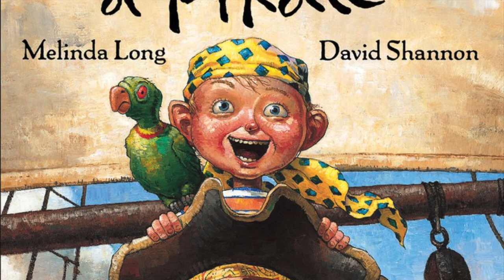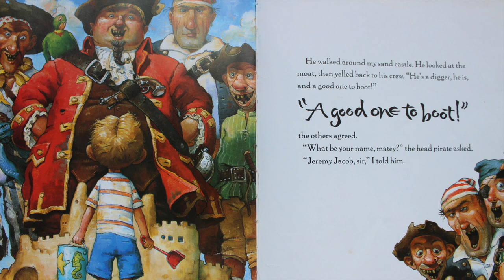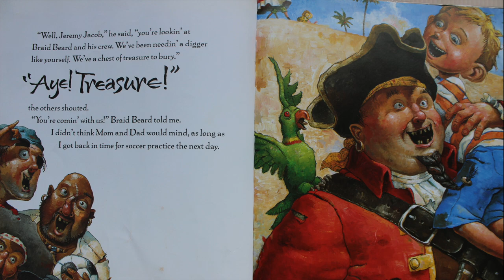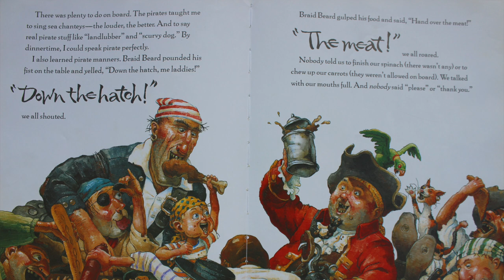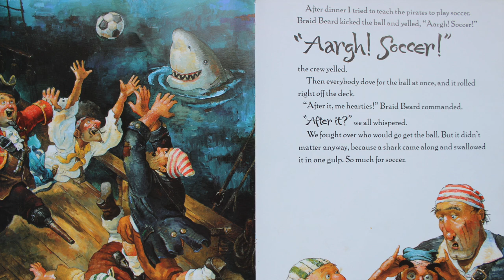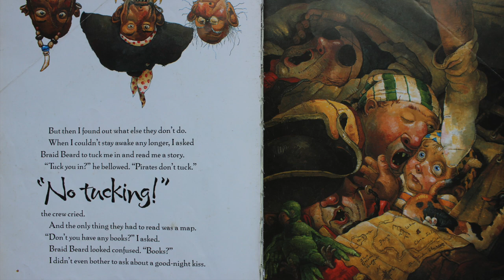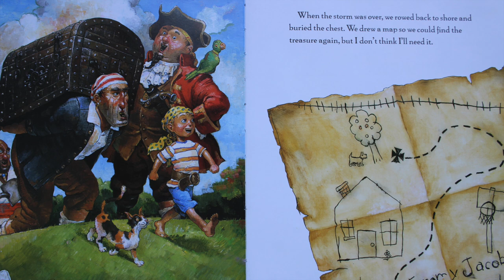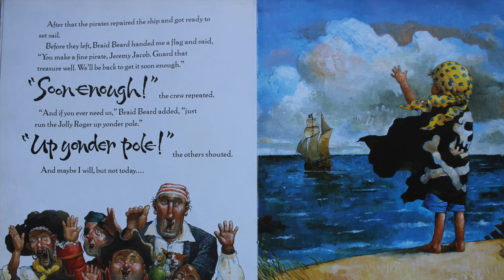How I Became a Pirate | Read Aloud Children's Book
Title: How I Became a Pirate
Author: Melinda Long

Jeremy Jacob, a boy who joins Captain Braid Beard and his crew in this witty look at the finer points of pirate life by David Shannon and Melinda Long. Jeremy learns how to say “scurvy dog,” sing sea chanteys, and throw food but he also learns that there are no books or good night kisses on board: “Pirates don’t tuck.” A swashbuckling adventure with fantastically silly, richly textured illustrations that suit the story to a T.

xo 💕🐧